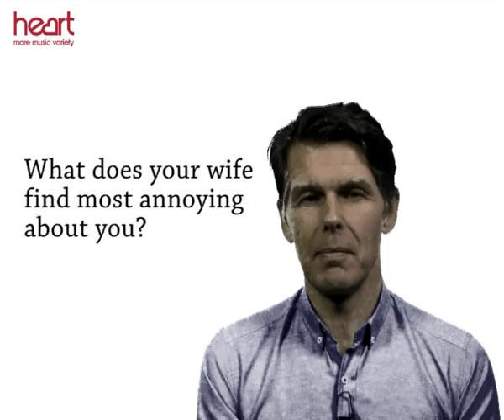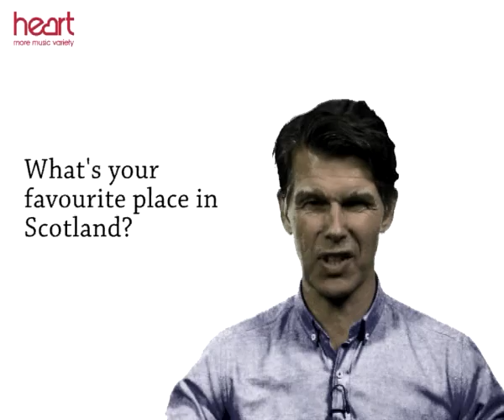Find out more about Robin and Adele.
We ask our Heart Scotland breakfast hosts some tough questions!